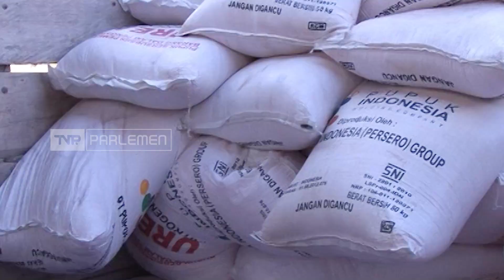TVR 120 - Komisi VI DPR RI : Impor Beras Tidak Boleh Rugikan Petani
Badai El Nino yang terjadi beberapa waktu lalu, dinilai menyebabkan penurunan produksi beras di tanah air. Hal ini berakibat pada kelangkaan dan melambungnya harga beras. Karenanya, Pemerintah berencana mengimpor beras, namun Anggota Komisi enam DPR RI meminta impor tidak dilakukan pada masa panen, agar tidak merugikan petani.

Narasumber :

Herman Khaeron/ Anggota Komisi VI DPR RI / F-PD / Jabar VIII